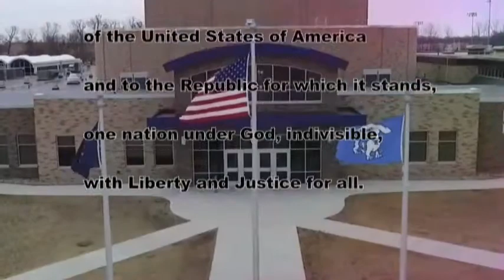HDTV News 11/18/19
Send memes plzzzzzzz